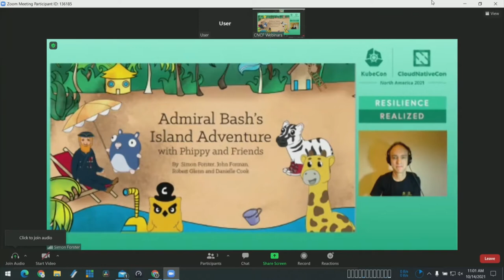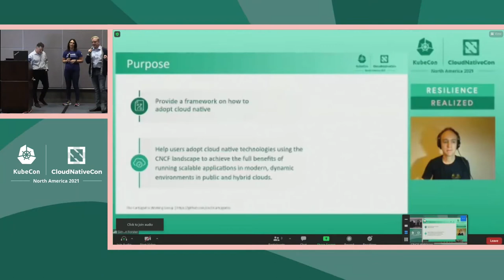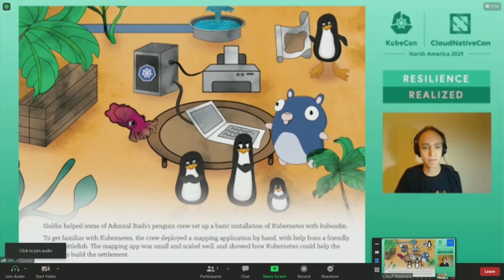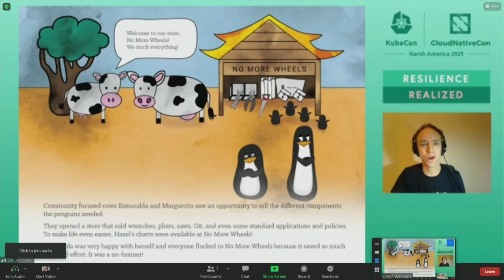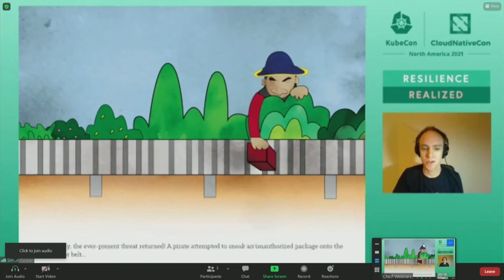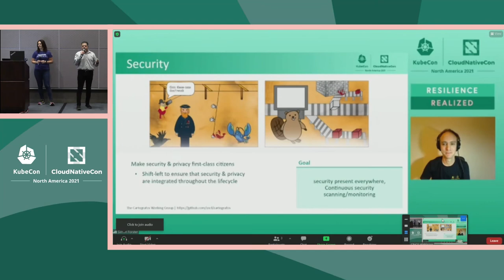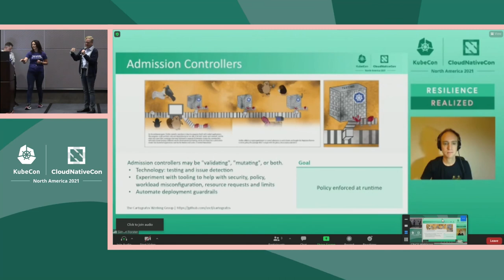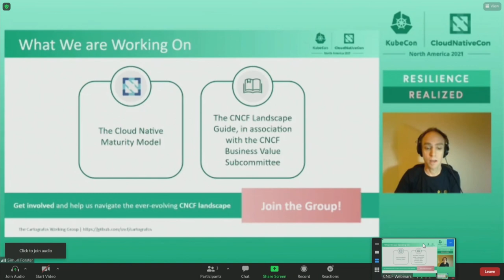Admiral Bash's Island Adventure with Phi... John Forman, Simon Forster, Danielle Cook & Robert Glenn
Admiral Bash's Island Adventure with Phippy + Friends | A Book Reading

Admiral Bash's ship has been sunk by pirates and his mainframe is at the bottom of the sea! Washed up on a deserted island, join Admiral Bash as he navigates his cloud native transformation, helped by Phippy, Zee, Captain Kube, Goldie and some very special new friends. Will the team ever get to enjoy cocktails on the beach, or will this cloud native transformation prove too much? Authors Simon Forster, Danielle Cook, John Forman, and Robert Glenn, from the Cartografos working group, present a first-look at this brand new book!